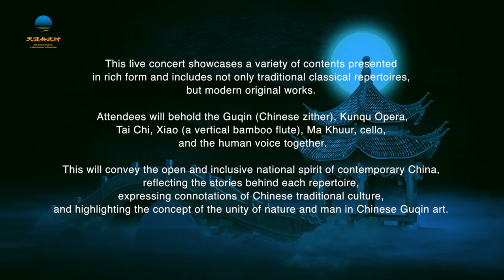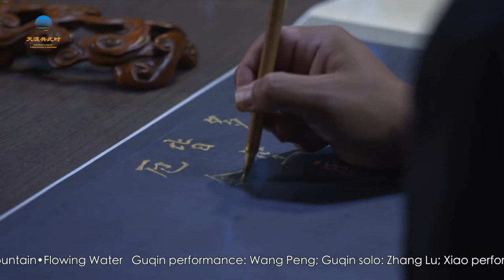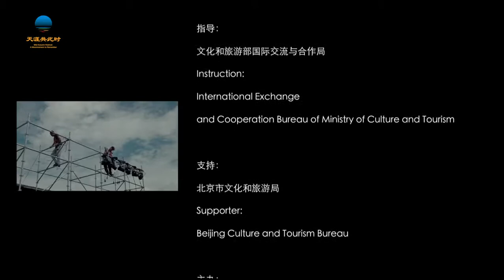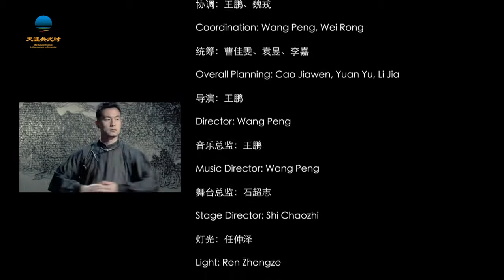קונצרט מוזיקה סינית מסורתית בשידור חי: הר, נהר ואור הירח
המופע המקוון ״הר, נהר ואור הירח״ מציג מגוון תכנים וצורות אמנותיות בשידור חי וכולל רפרטואר של עבודות קלאסיות מסורתיות לצד עבודות מודרניות מקוריות. הקונצרט משלב כלי נגינה ואמנויות במה כגון גוצ׳ין (כלי פריטה), שיאו (חליל במבוק), כינור סיני מסורתי, צ׳לו, אופרת קונצ׳ון, טאיצ׳י ושירה, המציגים יחדיו את הרוח של סין העכשווית. יצירות הקונצרט ממחישות סיפורים ייחודיים מהתרבות הסינית המסורתית, והן מעידות על השאיפה האמנותית של ״האחדות בין האדם לטבע״ ועל רעיון החיבור בין הישן לחדש.

הערה על הכותרת: בתרבות הסינית המסורתית המונח ״הר גבוה, מים זורמים״  (高山流水) מבטא חברות אמת, מוזיקה איכותית ואמנות הקשבה. אגדה עתיקה מציגה את סיפור החברות העמוקה בין בו יה, מאסטר נגינה של כלי הגוצ׳ין, וזונג ג׳יצ׳י, שהיה חוטב עצים פשוט אך ידע להעריך וכיצד להקשיב למוזיקה יותר מכל אדם. יום אחד, כשבו יה ערך את מסע הביקור השנתי שלו לחברו,  הוא גילה שזונג ג׳י׳צי מת. המאסטר ניפץ את כלי הנגינה שלו ומאז לא ניגן עוד לעולם.

Livestreaming Traditional Chinese Music Concert:
Mountain, River and Moonlight
The livestreaming traditional Chinese music concert Mountain, River and Moonlight boasts variety of content and forms, including traditional classical repertoire and modern original works. Integrating guqin, Kunqu opera, tai chi, xiao (a vertical bamboo flute), horse-headed fiddle, cello and vocal performances, it embodies the inclusive spirit of contemporary China. Each musical piece illustrates a unique story from traditional Chinese culture, which indicates the artistic pursuit of "unity of man and nature" and the idea of connecting the ancient and modern. A note on the title: In the Chinese culture the term “High Mountains, Flowing Water” (高山流水) expresses friendship, quality music and the art of listening. An ancient tale depicts the profound friendship story between Bo Ya, a master of Guqin, and Zong Zhiqi, who was a simple woodcutter that appreciates his music like no other. One day, when master Bo Ya made his annual pilgrimage to play for his old friend, he discovered that Zong Zhiqi has died. The master had then smashed his instrument and never played again.